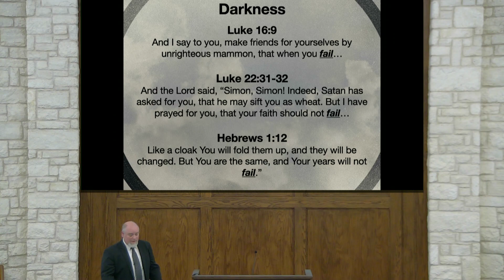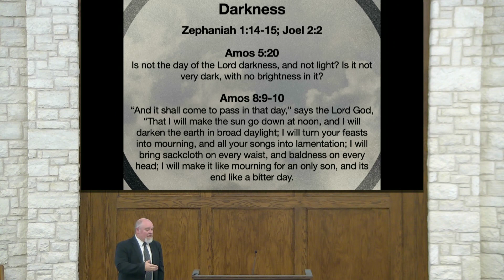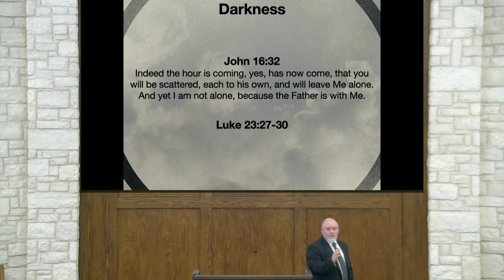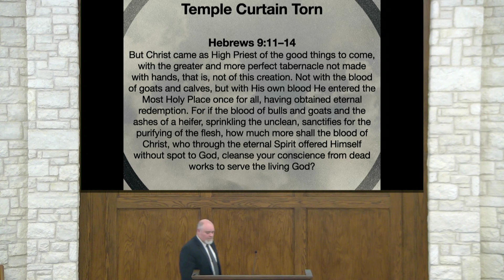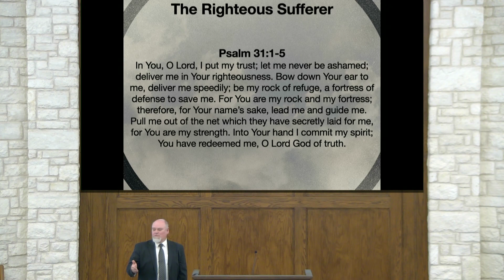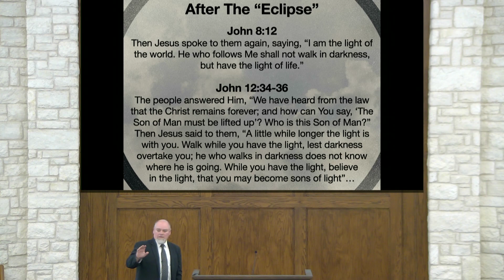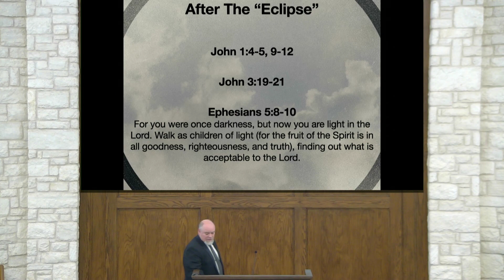The Sun’s Light Failed